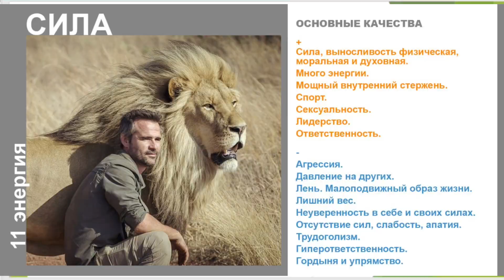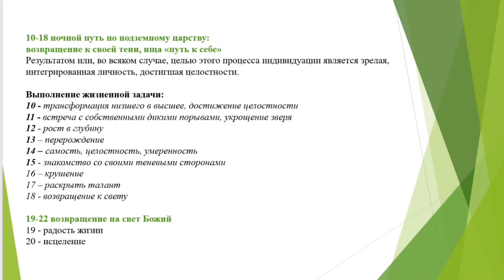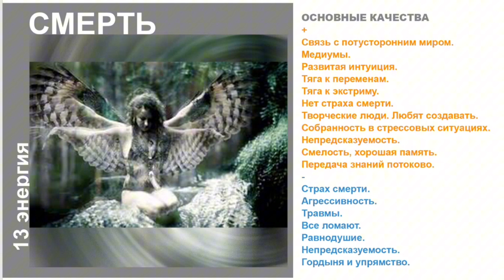Если вы родились 13 числа. Что значит цифра тринадцать. Значение цифры 13 Матрица Судьбы Нумерология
Что значит цифра 13? Какой ваш характер если вы родились 13 числа.